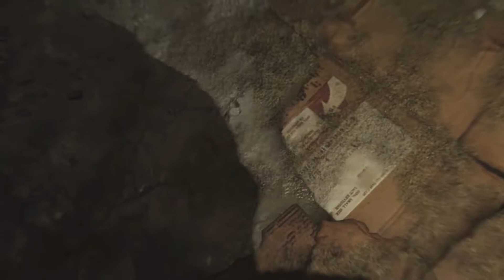CALL OF DUTY MODERN WARFARE Campaign Walkthrough Gameplay Part 8 - COD MW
Helloooo and welcome to the video. Today I will be playing the Call of Duty Modern Warfare Campaign.

This channel is the perfect place to come and watch gameplay walkthroughs and tutorials. I hope you enjoy!

Equipment I use:
Recording Gameplay - Elgato HD60 S+
Headset/Microphone - Turtle Beach 700 Premium